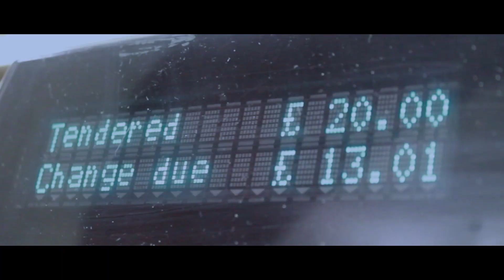"That Bastard" - Short film